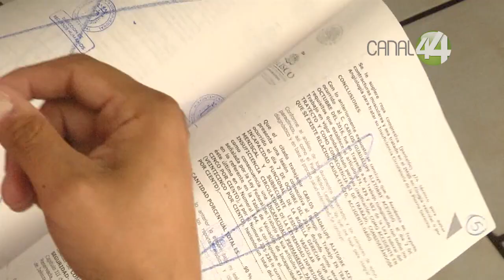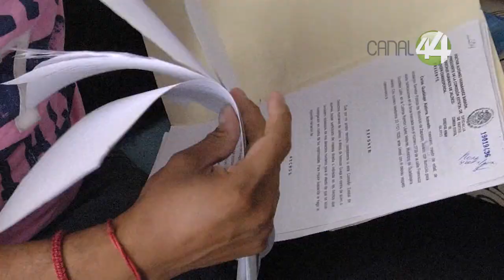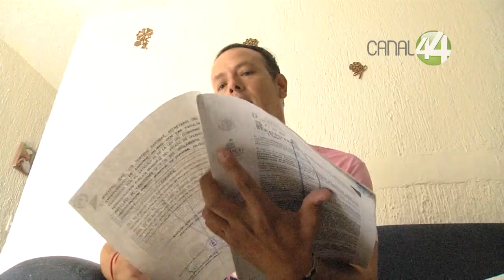Por mal diagnóstico médico ex policía de Zapopan no puede cobrar pensión por invalidez